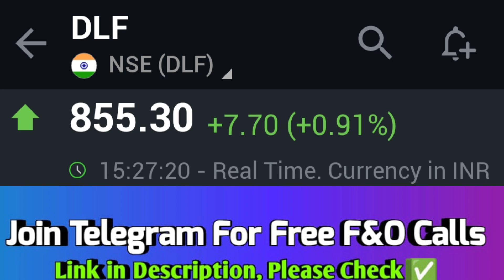dlf share news today, dlf share news, dlf share analysis, dlf share target, dlf share news today